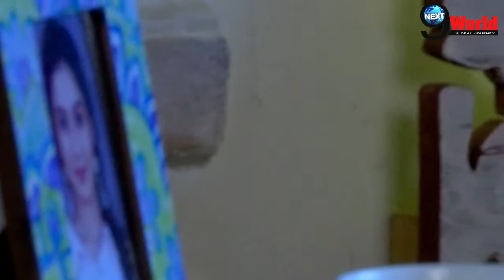Internet Wala Love: Aadhya’s Dream for Jai is shocking twist in the show | Jai in Hospital | Colors